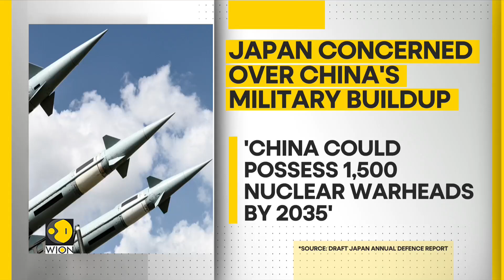Japanese defence: China might move up plan to build world-class military by mid-21st century | WION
China may move up its plan to build a world-class military by the mid-21st century. This is as per the draft of the annual defence report by Japan. This comes after claims that Beijing is building up and modernising its military. China could possess fifteen hundred nuclear warheads by 2035. China is focused on seeking dominance in new frontiers including the outer space, cyberspace and electromagnetic warfare. Chinese leader Xi Jinping vowed to build a world-class military by the mid-21st century..